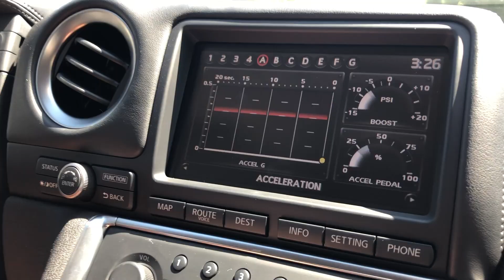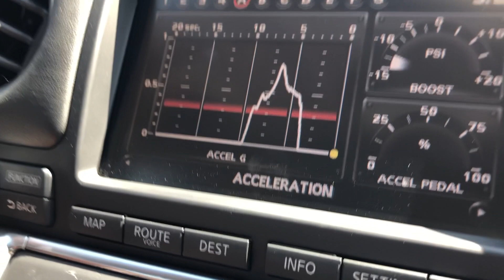$1,000+ in fireworks!??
I hope that you guys had an awesome 4th of July and made some memories! Here in this video I take you through my day and what we did! Check it out! Welcome to the family